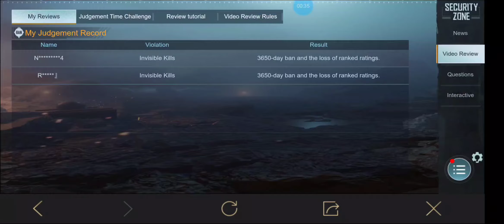July 28, 2021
Cheaters banned, Pubg Mobile. Video review magic.